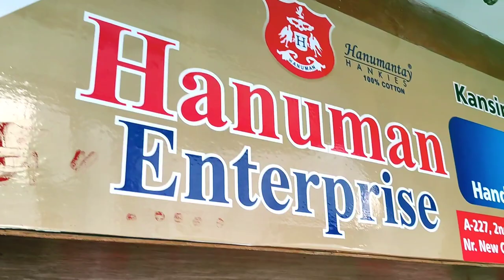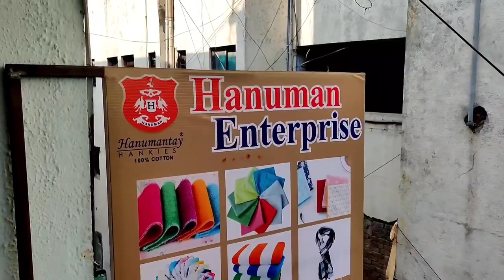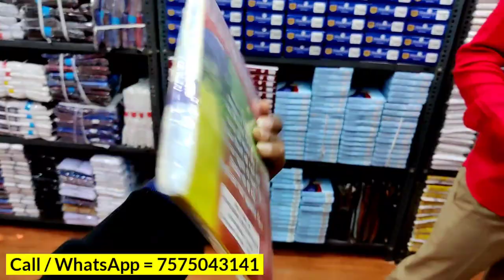घर बैठे मंगाए / Hankies / Napkins / Handkerchief / Rumal Manufacturer In Ahmedabad / Towel / Dupatta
Shop Details 👇

Name = Hanuman Enterprise

Address = Shop No. A-227, 2nd Floor, Shree Ghantakarna Mahaveer Market, Nr. New Cloth Market, Sarangpur, Ahmedabad.

Items = rumal
              handicraft
              hankies
              dupatta
              napkins
              towel
              scarf

धन्यवाद।